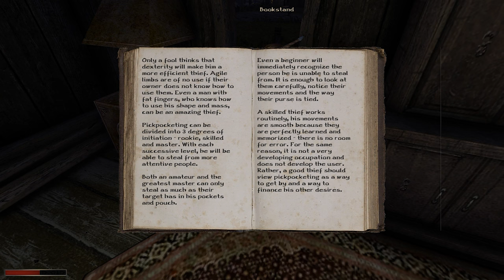COma Plays: Archolos | Part 5: